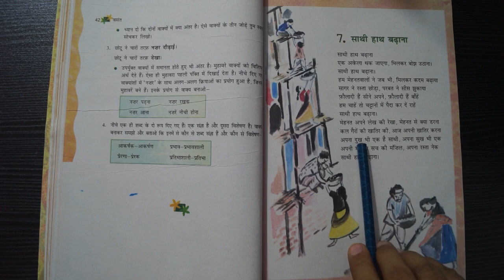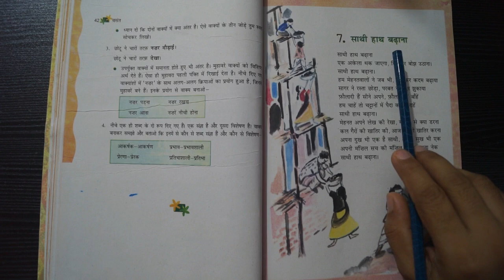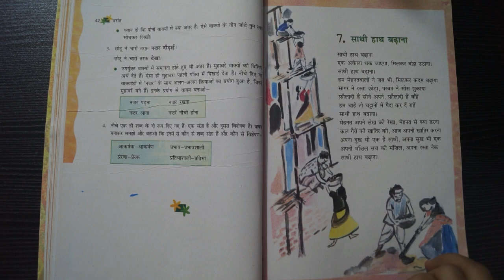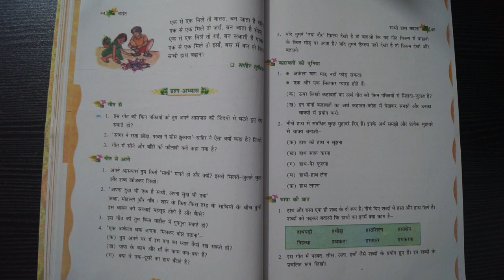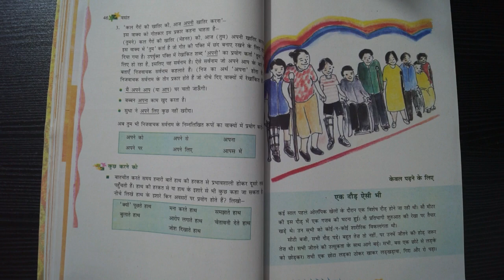साथी हाथ बढ़ाना || Saathi Haath Badhana || Chapter 7 || Class 6 Hindi with Question & Answers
साथी हाथ बढ़ाना || Saathi Haath Badhana || Chapter 7 || Class 6 Hindi with Question & Answers || NCERT || CBSE